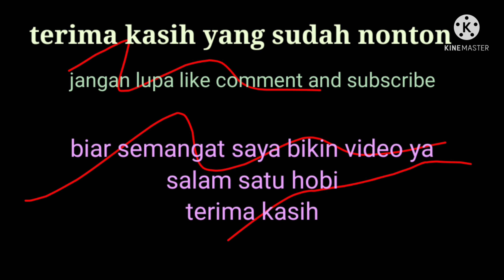Perbaiki pompa pcp berat saat di tarik & cepat panas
Terimakasih bagi yang sudah klik video ini semoga bermanfaat untuk kalian.